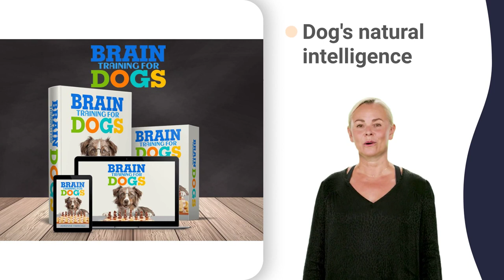stop a dog snoring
labrador retriever 0-60
labrador retriever english
labrador retriever fight
labrador retriever history
labrador retriever india
labrador retriever judging
labrador retriever mnl48
labrador retriever names
labrador retriever origin
labrador retriever running
labrador retriever shorts
labrador retriever tiktok
labrador retriever undercoat
labrador retriever videos
labrador retriever whining
labrador retriever yavru
german shepherd 2 months old
german shepherd 7 weeks old
german shepherd 8 weeks old
german shepherd 9 weeks old
german shepherd compilation
german shepherd jumping
german shepherd rottweiler
bulldog 357 air rifle review
national dog show australian shepherd
national dog show english bulldog
national dog show french bulldog
national dog show herding group
national dog show irish wolfhound
the national dog show 3 year old
the national dog show 8 week old
the national dog show qualifiers
2019 akc national agility championship
akc national championship game 2019
akc national championship premium list
akc national championship zak george
westminster dog show basset hound
westminster dog show english bulldog
westminster dog show irish setter
westminster dog show junior showmanship
westminster dog show sporting group
westminster dog show terrier group
westminster dog show vs crufts
the world dog show question and answer
the world dog show photographer
crufts flyball quarter finals 2022
crufts heelwork to music 2022
crufts rescue dog agility 2022
basset hound 101 animal planet
basset hound jack russell mix
alaskan malamute 90 day fiance
alaskan malamute vs german shepherd
alaskan malamute x german shepherd
boston terrier 101 animal planet
boston terrier and french bulldog
boston terrier jack russell mix
boston terrier or french bulldog
tibetan mastiff chained to tree
tibetan mastiff fight with lion
bichon frise eyes tear staining
bichon frise for sale philippines
bichon frise grooming at home
dogo argentino 101 long version
dogo argentino boar hunting dog
dogo argentino eating raw meat
dogo argentino mixed with pitbull
dogo argentino saves little girl
dogo argentino transformation
dogo argentino cross xl bully
australian cattle dog barking
bernese mountain dog grooming
american staffordshire terrier barking
staffordshire bull terrier barking
bull terrier jumps down stairs
english pointer cattle dog mix
english pointer german shepherd mix
australian cattle dog 0-10 months
australian cattle dog 5 months
australian cattle dog 9 months
australian cattle dog at work
australian cattle dog cesar millan
australian cattle dog digging trench
australian cattle dog kelpie difference
australian cattle dog leash training
australian cattle dog red heeler
australian cattle dog vs coyote
australian cattle dog working sheep
australian cattle dog zak george
crufts 2022 australian cattle dog
st. bernard of clairvaux miracles
st. bernard projects 7th ward
st. bernard vs german shepherd
st. bernard with barrel cartoon
greyhound dog interview in punjab
greyhound dog mix with pitbull
bernese mountain dog 10 reasons
bernese mountain dog and baby
bernese mountain dog dog show
bernese mountain dog growing up
bernese mountain dog hides cat
bernese mountain dog in india
bernese mountain dog meets puppy
bernese mountain dog vs lemon
bernese mountain dog x collie
zak george bernese mountain dog
american staffordshire terrier 2 months
american staffordshire terrier 3 months
american staffordshire terrier 4 meses
american staffordshire terrier 5 meses
american staffordshire terrier 6 meses
american staffordshire terrier 9 weeks
american staffordshire terrier raw diet
american staffy or english staffy
miniature schnauzer 7 weeks pregnant
miniature schnauzer 8 months old
miniature schnauzer 9 years old
miniature schnauzer indonesia
cavalier king charles spaniel 2022
cavalier king charles spaniel crying
cavalier king charles spaniel eevee
cavalier king charles spaniel info
cavalier king charles spaniel jumping
cavalier king charles spaniel korone
cavalier king charles spaniel litter
cavalier king charles spaniel mix
cavalier king charles spaniel names
cavalier king charles spaniel old
cavalier king charles spaniel quiet
cavalier king charles spaniel running
cavalier king charles spaniel snoring
cavalier king charles spaniel tricolor
cavalier king charles spaniel uk
cavalier king charles spaniel videos
cavalier king charles spaniel youtube
cavalier king charles spaniel 02
king charles spaniel 7 days to die
king charles spaniel and cats
king charles spaniel left alone
king charles spaniel need grooming
king charles spaniel of course it is
king charles spaniel 0-3 months
miniature pinscher 1 year old
miniature pinscher 5 weeks old
miniature pinscher ears stand up
miniature pinscher next to doberman